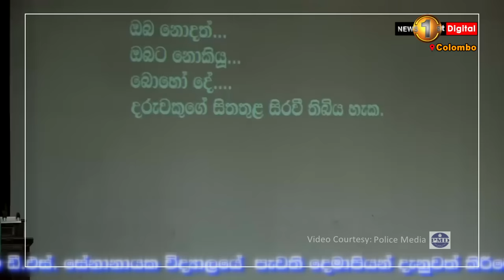දරුවන් සම්බන්ධයෙන් දෙමව්පියන්ට විඳින්නට සිදුවන වේදනාව ගැන සංවේදි සත්‍ය සිදුවිම් කිහිපයක්...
නිර්මාණය හරියට කරගත නොහැකි වුවහොත් දරුවන් සම්බන්ධයෙන් දෙමව්පියන්ට විඳින්නට සිදුවන වේදනාව ගැන සංවේදි සත්‍ය සිදුවිම් කිහිපයක් ශ්‍රී ලංකා පොලිසියේ හඬින්...
Video Courtesy: Sri Lanka Police Media